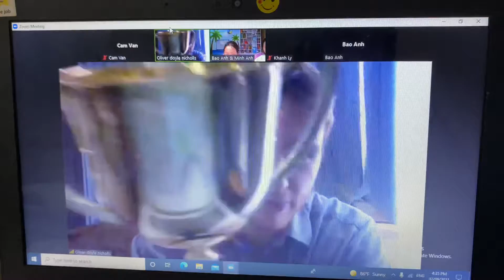Teacher Oliver: 1-2. Up3